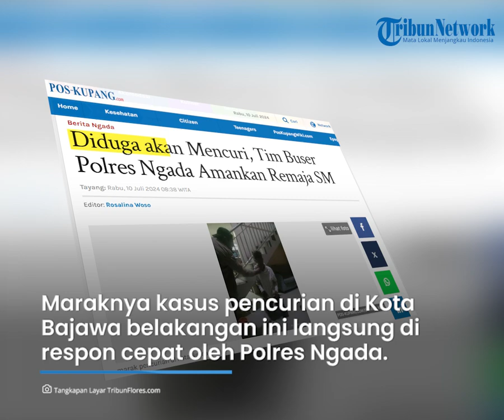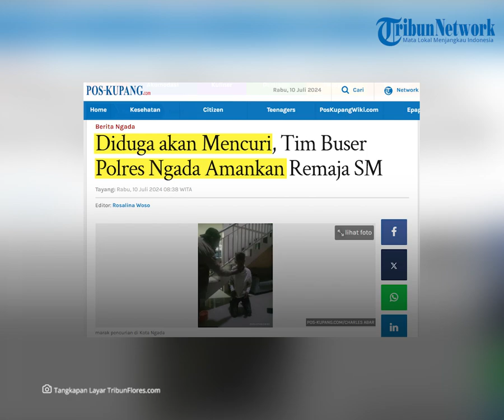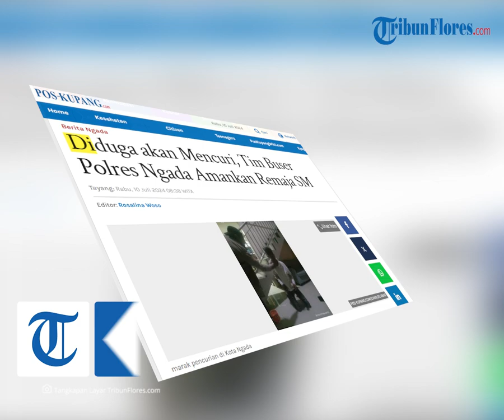Diduga akan Mencuri, Tim Buser Polres Ngada Amankan Remaja SM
TRIBUNFLORES.COM, BAJAWA - Maraknya kasus pencurian di Kota Bajawa belakangan  ini meresahkan warga setempat dan langsung di respon cepat oleh Polres Ngada dengan memburu pelaku pencurian.

Pelaku pencurian ini diduga komplotan dengan menargetkan sepeda motor, handphone dan velg motor dan mobil dengan titik operasi seputar Kota Bajawa.

Mendapat laporan warga, Satreskrim Polres Ngada melalui Unit Buser yang dipimpin oleh Kanit Buser Polres Ngada AIPDA Yohanes Noka bersama anggota melakukan Patroli malam di seputaran Kota Bajawa.

Dalam Operasi itu, Tim Buser melakukan pengamanan terhadap seorang remaja SM (19) Asal Desa Mangulewa, Kecamatan Golewa Barat, kabupaten Ngada.

Artikel ini telah tayang di Pos-Kupang.com dengan judul Diduga akan Mencuri, Tim Buser Polres Ngada Amankan Remaja SM ,

Penulis Berita: Charles Abar
Editor Berita: Rosalina Woso
Editor Video: Tian Kedoh